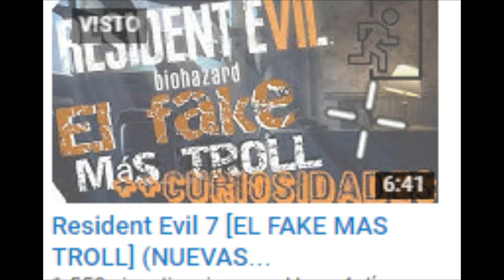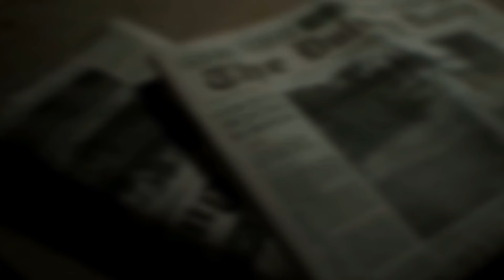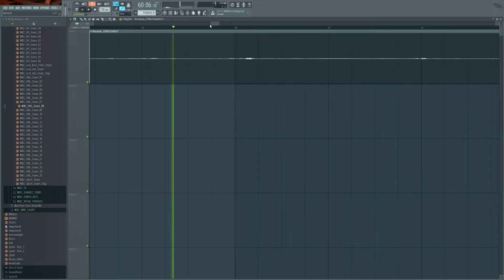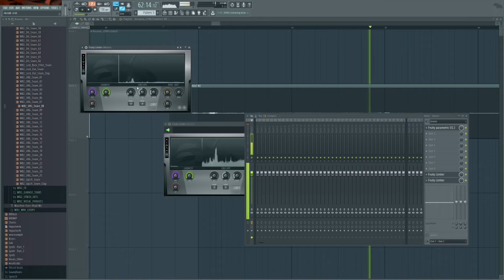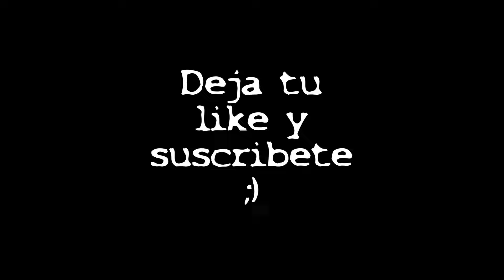Resident Evil 7 [PSICOFONIAS EN EL VHS] (INEDITO) Mensajes Ocultos.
CLICK ABAJO PARA MAS DETALLES DEL VIDEO (No olvides desactivar ADBLOCK al ver mis videos AYUDARIAS MUCHO)

Producido Y desarrollado por Tony (Lexusstriker)
(4Horas y 14 minutos de Edicion Y Revision de video)

Intro Theme By Korn with not infrigment of Copyright -15 Seconds of use the track
InVIDEO songs By CROWS ZERO Original Soundtrack, Pokemon original Games Soundtrack LAVENDER TOWN,Silent Hill SFX
Ending Theme  By Marilyn Manson with not infrigment of Copyright -15 Seconds Of Use Track